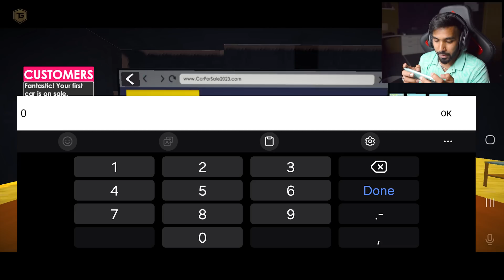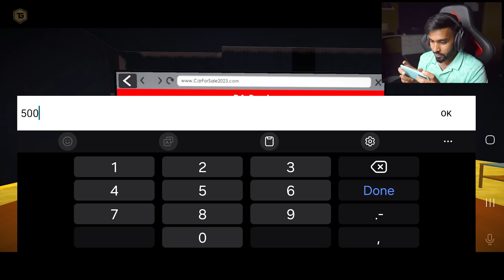I PLAYED CAR FOR SALE IN MOBILE